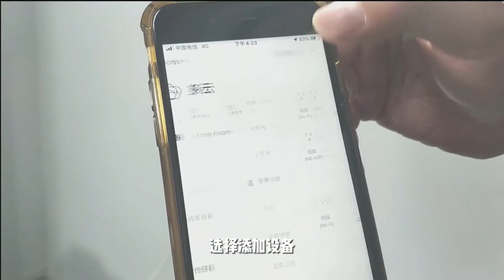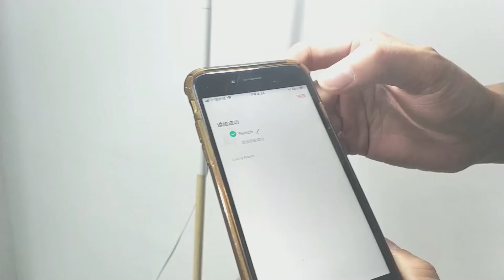智能灯头绑定天猫精灵语音控制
WiFi+RF+语音控制